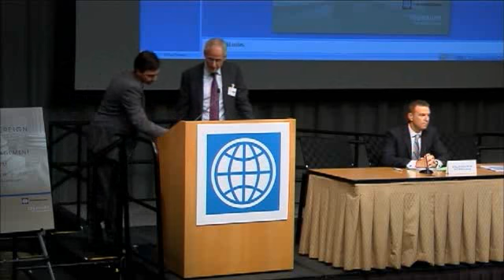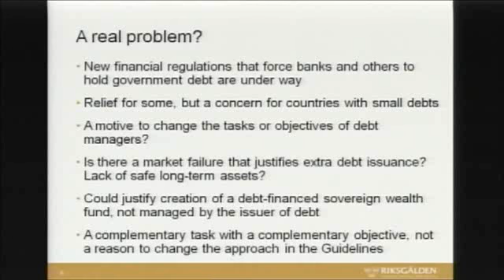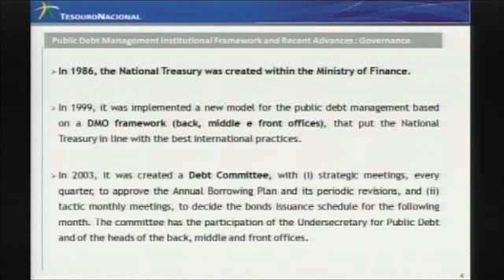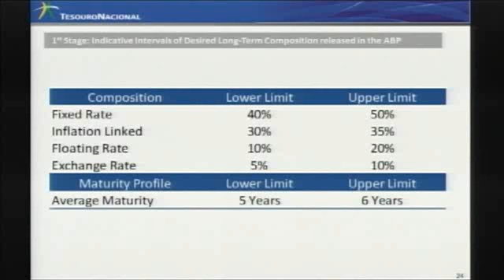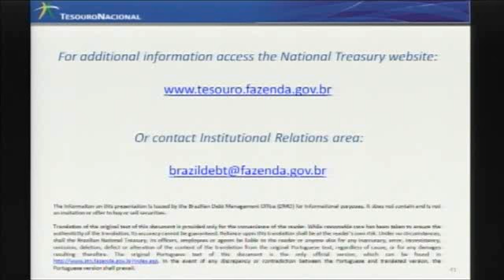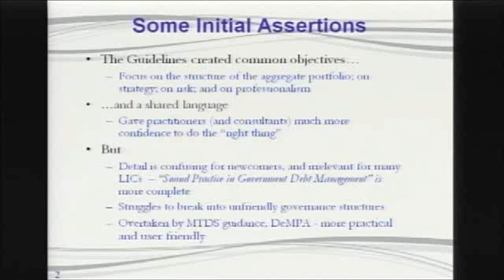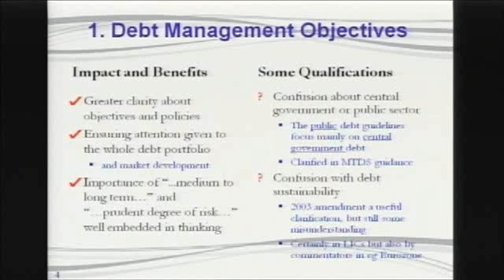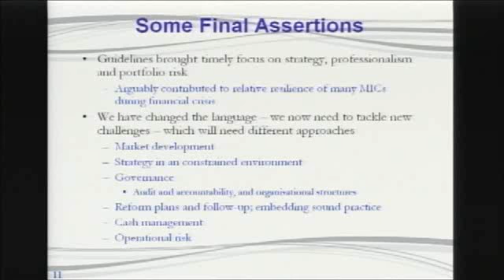Sovereign Debt Forum 2012 - Plenary Session Opening Remarks